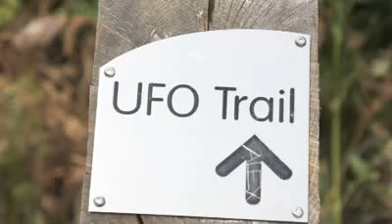Recordings released of US military probing UFO in British woodland